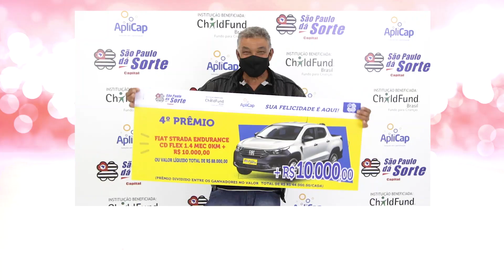PRESTAÇÃO DE CONTAS - 08.08.2021 | SÃO PAULO DÁ SORTE 01.08.2021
Confira os ganhadores do dia 01 de Agosto de 2021.

(((( sãopaulodasorte.com.br ))))